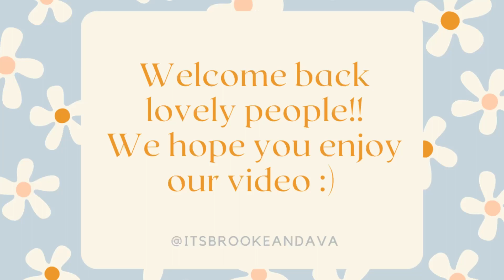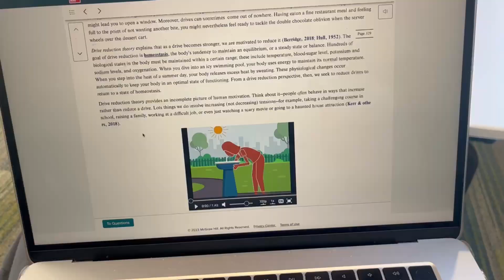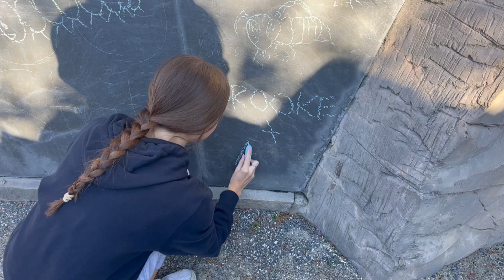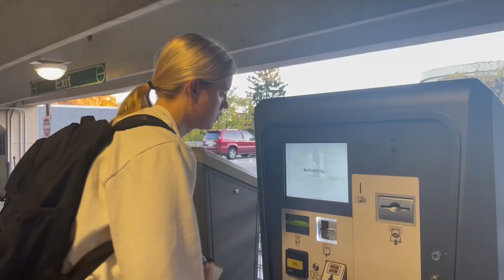College Vlog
Yup, another video :) Today we spent the day going to class, getting some good eats, and taking a nice walk through the arboretum. Unfortunately, then it was time to say goodbye for who knows how long :( Hope you enjoyed today’s video!!